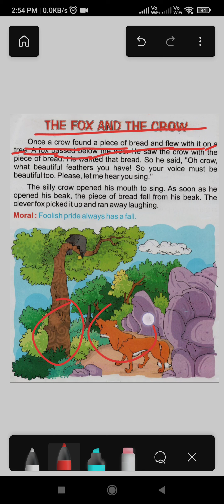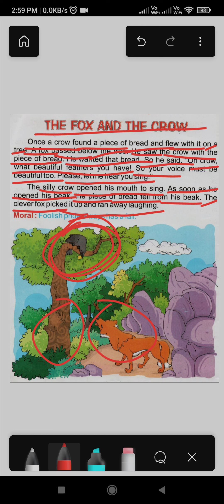Story Time - The Fox and the Crow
Story Time - the fox and the crow . How to read the story and understand the story. memorize meaning . behaviour of fox 🦊 . what difference between animal and birds